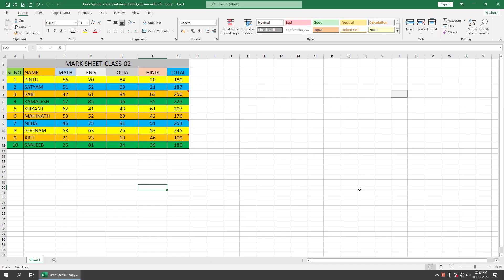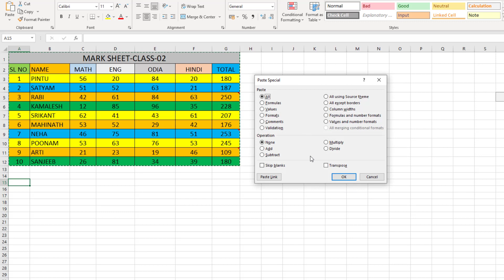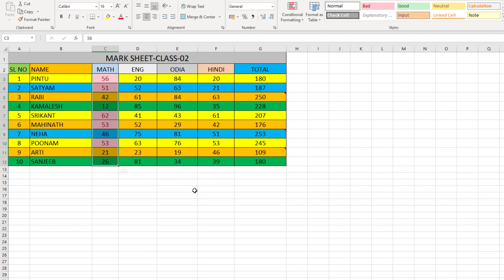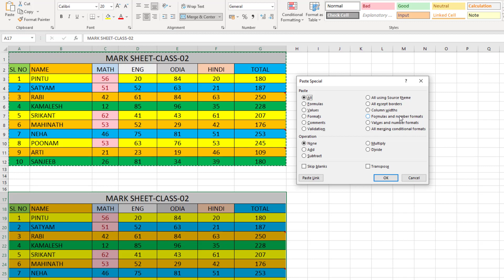How To Use Paste Special (Part-2) in MS Excel 2021 in Hindi | Tutor Era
How do I enable Paste Special?
What is the use of Paste Special in Excel;
How do I paste special format
What is Paste Special command
Excel Paste Special Shortcuts That Will Save You Tons of Time
How to Change Excel Numbers with Paste Special

and Don't miss anything with us!

Keep Supporting us, So we can Continue to provide more content !!

Keep Watching!